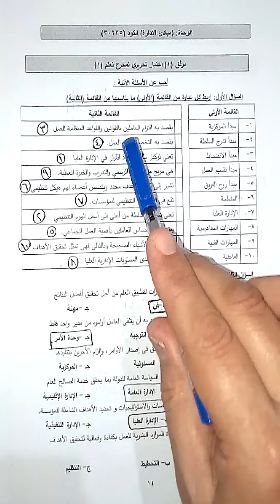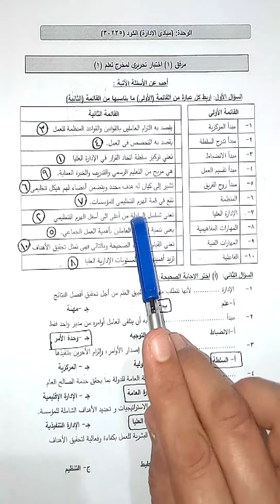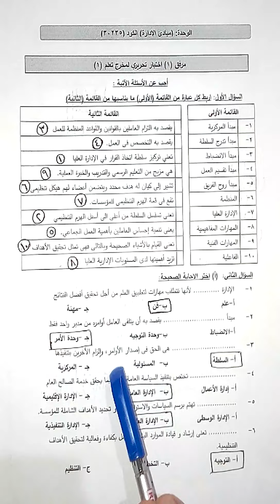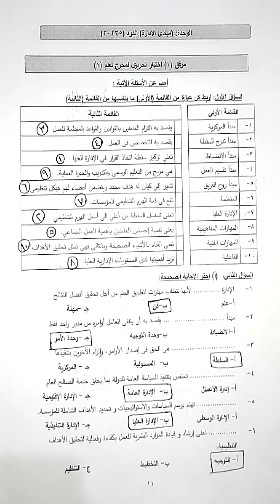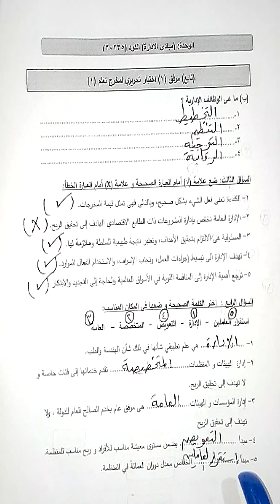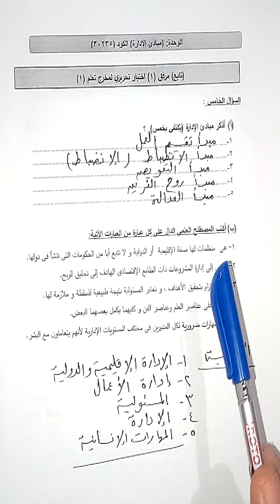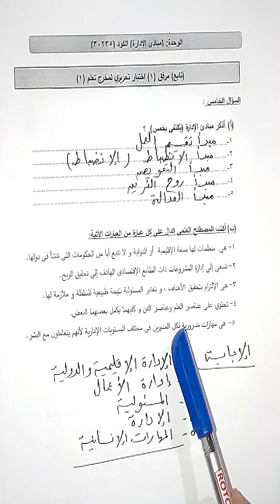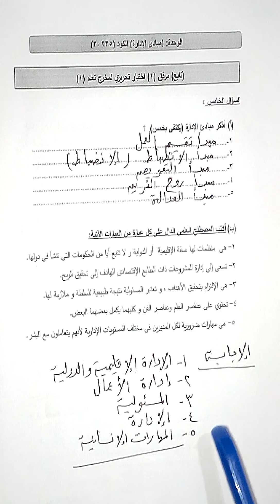وحدة جدارات ( مبادئ الإدارة ) الصف الاول التجاري " حل اسئلة علي الجزء الأول "